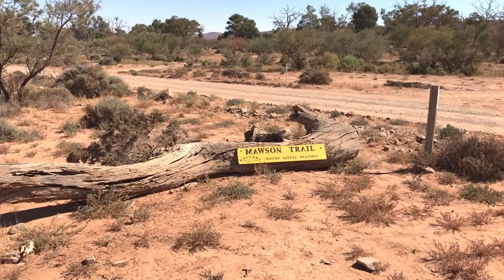Kanyaka and Beyond (by Peng Chua)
A short movie clip about or hardest day on the Mawson Trail. From Kanyaka (Hawker) across the barren lands of Mernmerna and Mt Little stations to finish at Merna Mora for the night.